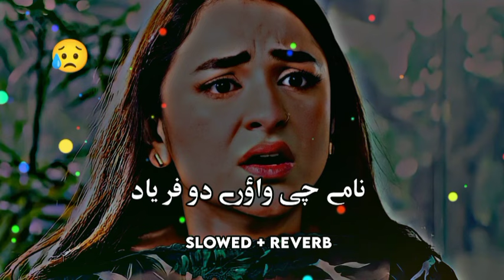Name Cha Wowredo Faryad (Slowed+Reverb) Pashto Song | Sad Song | Lofi Song | New Song 2023